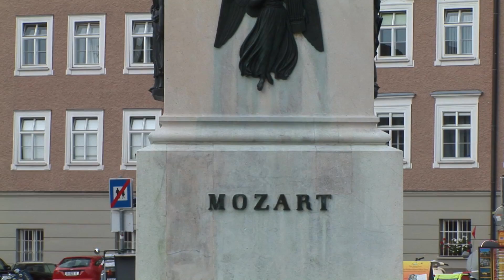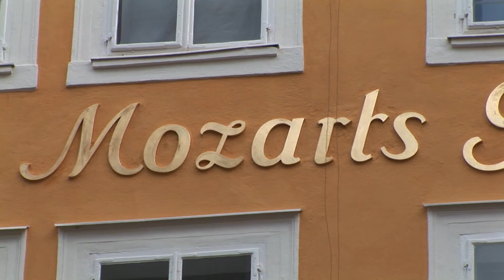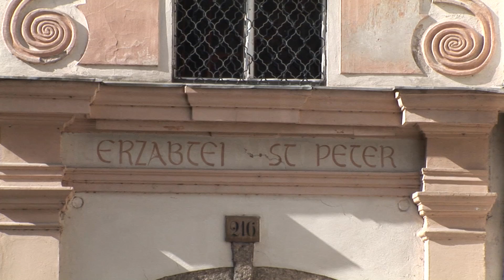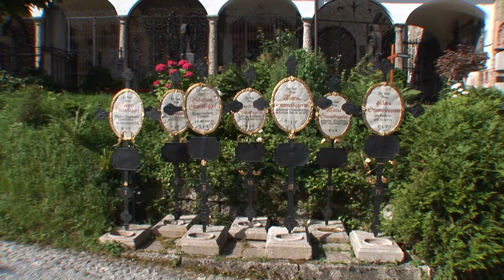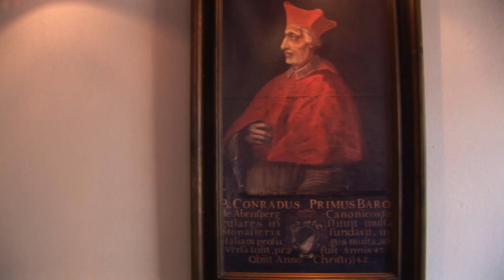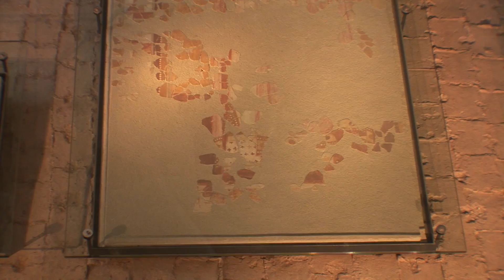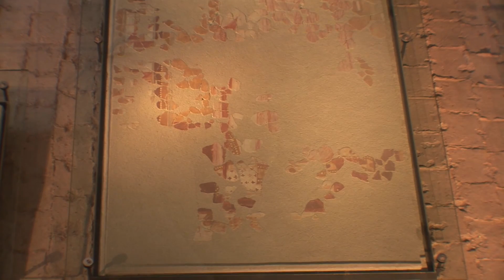Salzburg City Guide - Austria Best City - Travel & Discover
Salzburg's "Old Town" (Altstadt) is internationally renowned for its baroque architecture and is one of the best-preserved city centers north of the Alps. It was listed as a UNESCO World Heritage Site in 1997. The city has three universities and a large population of students. Tourists also visit Salzburg to tour the historic center and the scenic Alpine surroundings.

Soundrack from Relax in Sax by Experience Project, available on